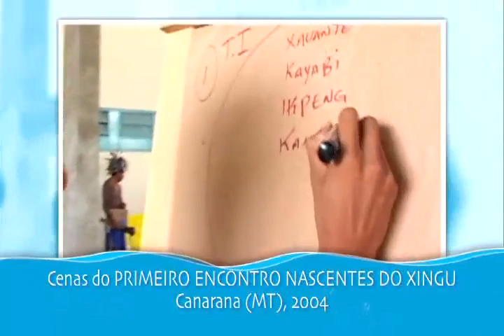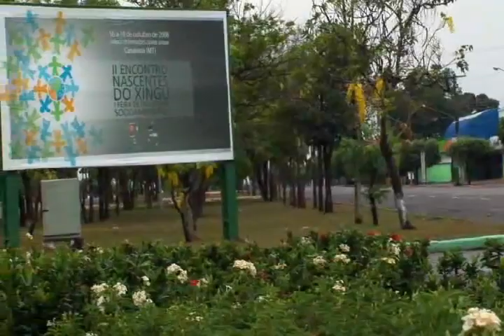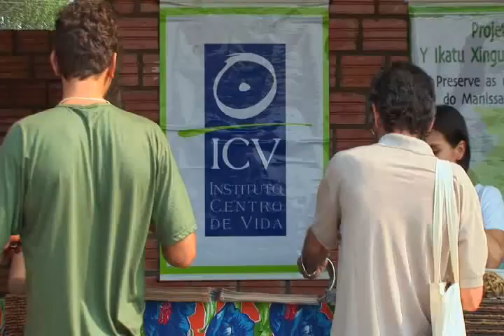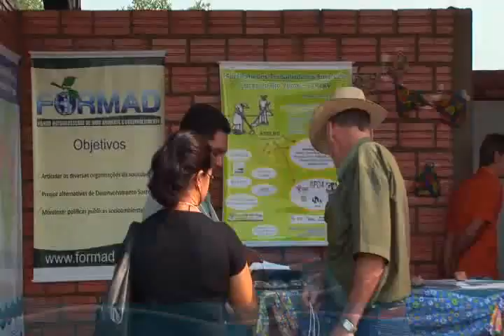II Encontro Nascentes do Rio Xingu - Parte 1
Documentário sobre o encontro realizado.